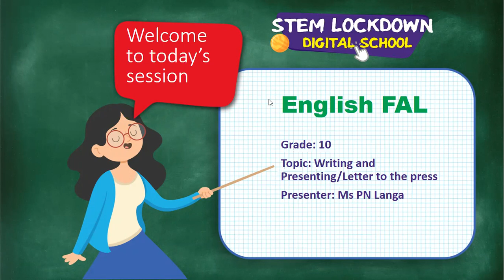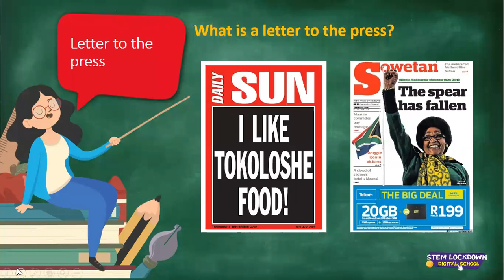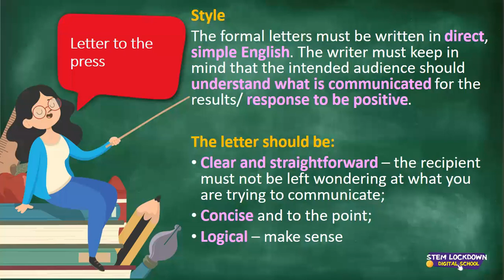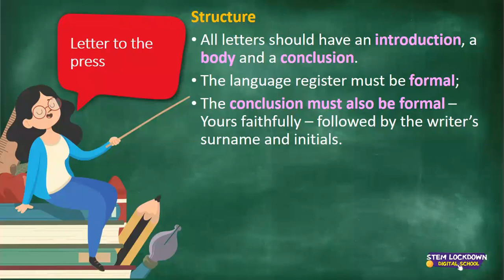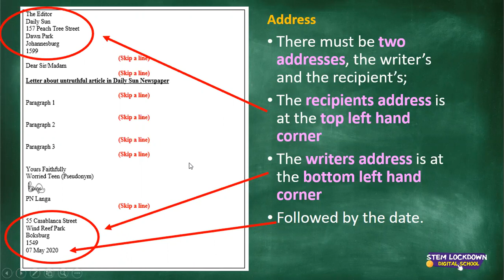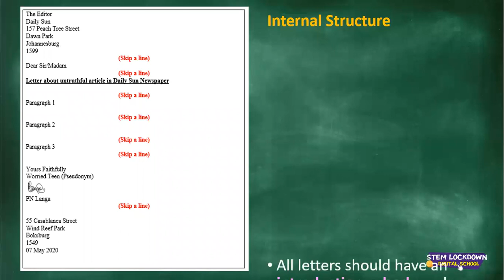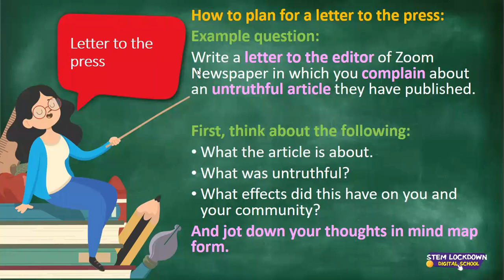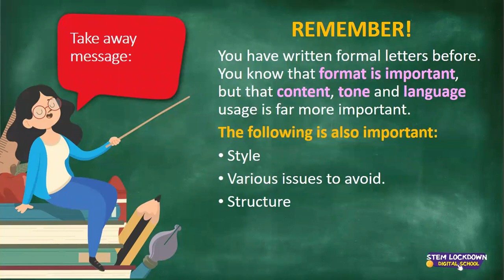Grade 10 English FAL 07 May 2020